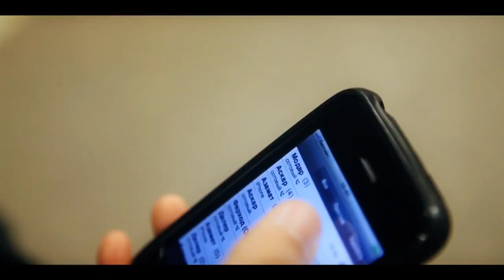Аскарали Гулов - Модар OFFICIAL VIDEO HD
Askarali Gulov - Modar
2013 .